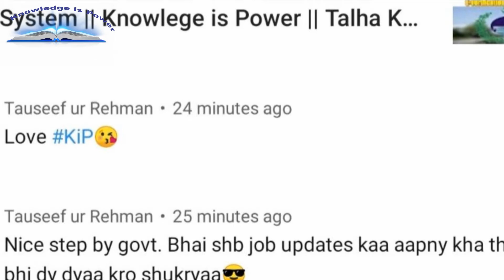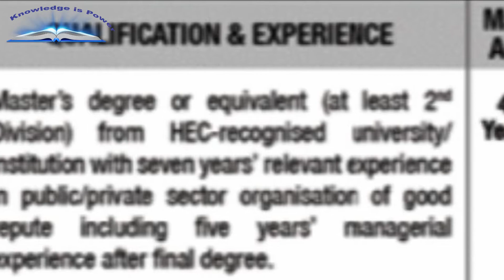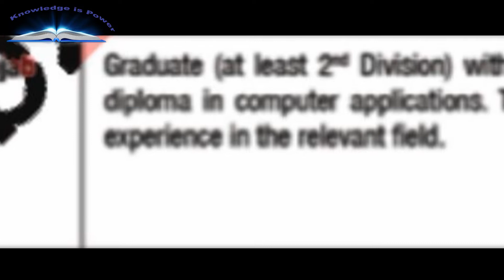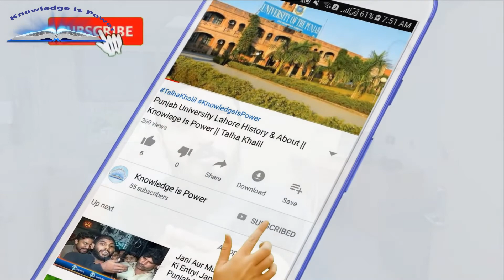Jobs In Higher Education Commission - HEC Jobs January 2020 || Knowlege is Power || Talha Khalil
Jobs In Higher Education Commission - HEC Jobs January 2020

Project Coordinator (PPS-08)
Assistant Engineer (Civil) (PPS-07)
Assistant Director (Accounts) (PPS-07)
Data Entry Operator (PPS-05)
Attendant (PPS-01)

Education:
Matric,Intermediate,Bachelor,Master,Mphil,BBA,MBA,B.E,M.sc

Age limit:
18-30

السلام علیکم  ۔۔۔!!

Asslam-o-Alaikum..!!!
Knowledge will include:
-Scientific Knowledge
-Medical Knowledge
-Technology Knowledge
-Islamic Knowledge